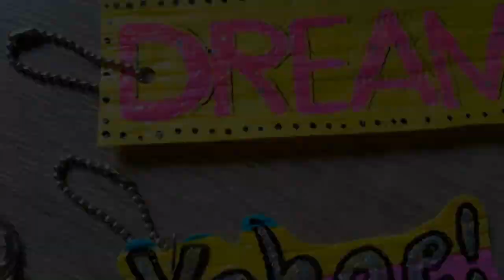ทำพวงกุญแจเก๋ๆ จากหลอดกาแฟ | DIY Drinking Straw Keychains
ช่องอื่นๆ ของ Yahae